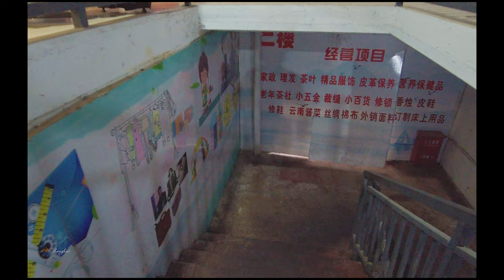【Shanghai.4k】Zhong'de Bridge Road种德路Yangzhai Road杨宅路\Travel around Shanghai: \上海の街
Zhongdeqiao Road is located in Changning District. It is an inconspicuous small street. Since the name of the road and the bridge are on the side, the bridge is not seen here. This is because after years of development and transformation, the previous Bangqiao was filled with soil. , Zhongdeqiao is no exception. The Zhongde Bridge was built in 1567. According to the "Shanghai County Annals", there were many bridges at that time, including the Zhongde Bridge and Xianghua Bridge in West Town. You can imagine the prosperous scenery of that year. After 1853, it was caused by repeated encounters. Wars, silted rivers, and Fahua Town declined.
Now we can see a stone-carved Zhongde Bridge on the road in Fahua Town, standing on the street for people to remember.
I only walked the southern section of Zhongde Bridge. The road was not long and it was clean. At the intersection of Fahuazhen Road, Zhongdeqiao Road and Yangzhai Road, I walked into the vegetable market to see where there are abundant agricultural products.